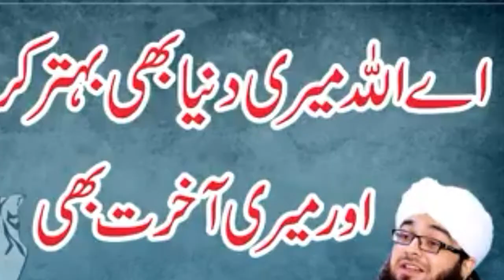Dr. Abdullah Asif Mustafai latest bayan by Pakistan media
Dr. Abdullah Asif Mustafai latest bayan
Ya Allah hmari dunia bhe aur akhraat bhe behtar bana
Pakistan media
Pakistanmedia